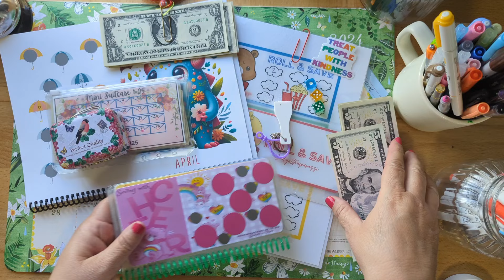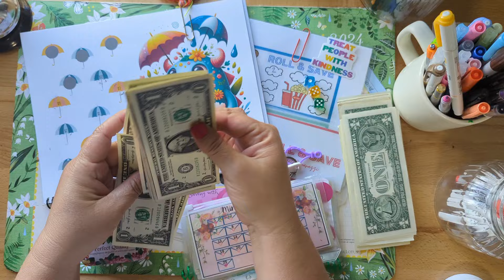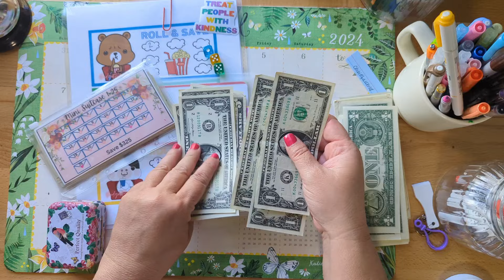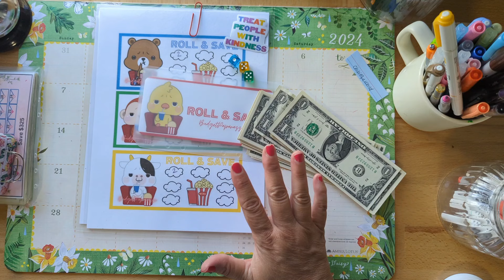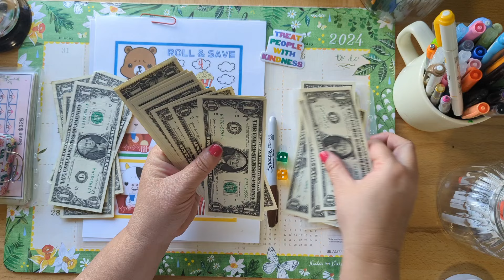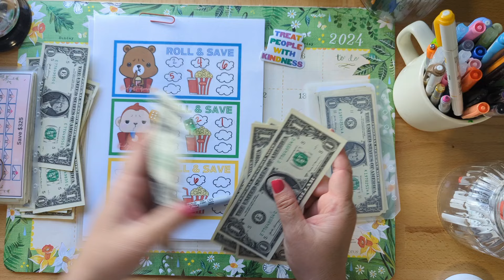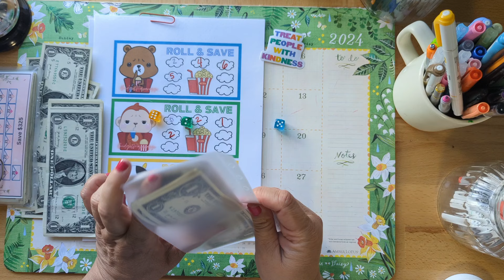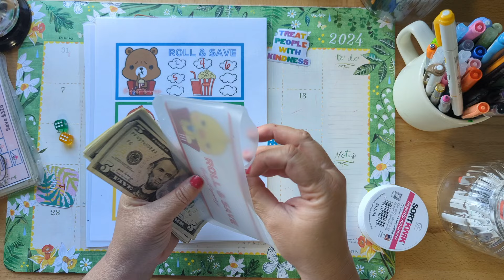Spending My Friday With Friends!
I love spending my Fridays with Friends! What a great way to start the weekend off! Let's save some money, honey!

Highlighted challenges -
Roll and Save @budgetpaparazzi
Suitcase Savings-  @AllThingsKimberlyWV
Monster Savings @CashBudgetInsights
Care Bears @budgetsnchaos

Deal alert ❤️
My Etsy shop-Special Deal- Buy 5 items get the Tinkerbell Set for free! Digital download set!